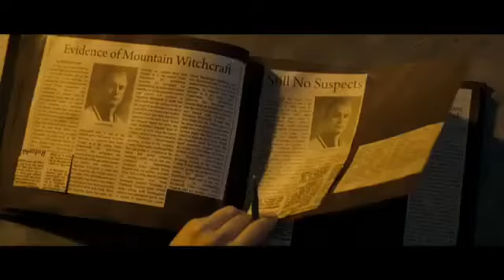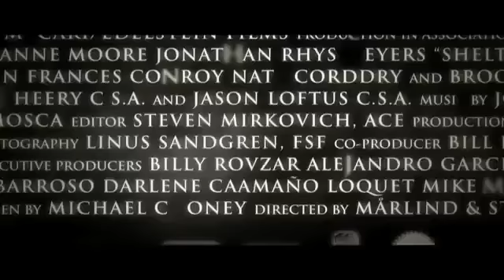Трейлер фильма "Убежище"